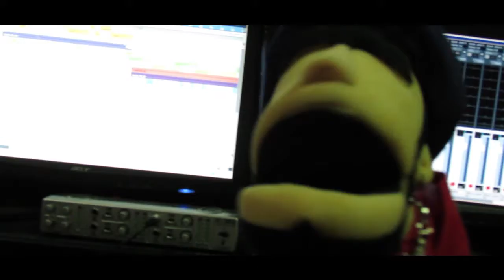Jumanji - En la pecera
Esto es lo que hacemos.